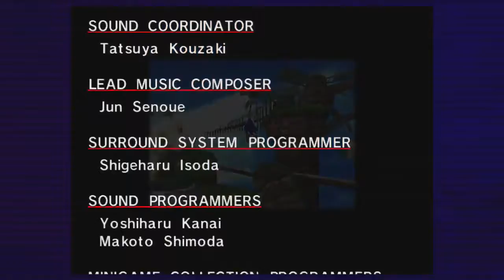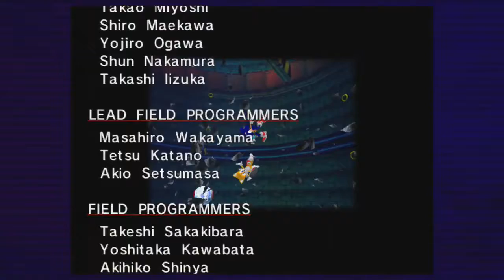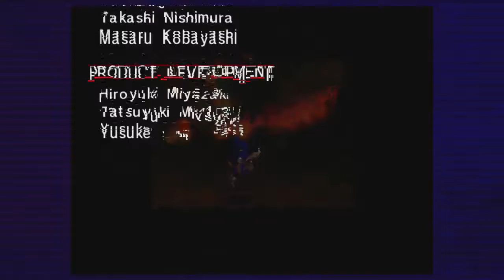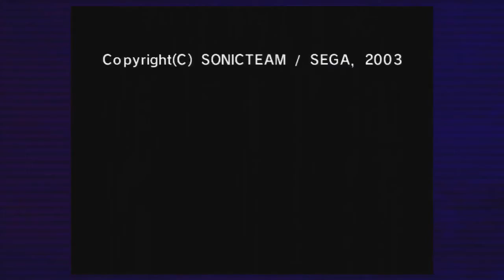Road To Sonic Forces I Sonic Adventure DX #5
Next Is SA2!